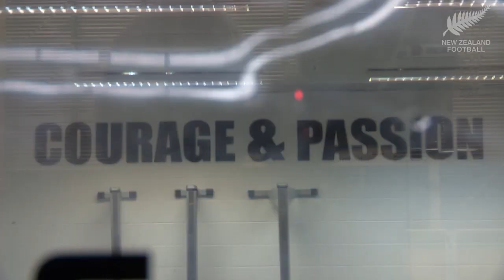NZF - Road to Rio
New Zealand Football Women's coach Tony Readings talks about his team's hopes and aspirations at the Rio Olympic Games 2016. We also hear from a number of the players travelling to Rio for next month's games.